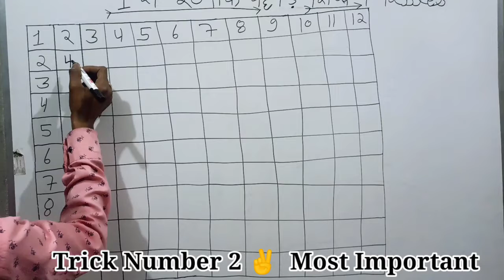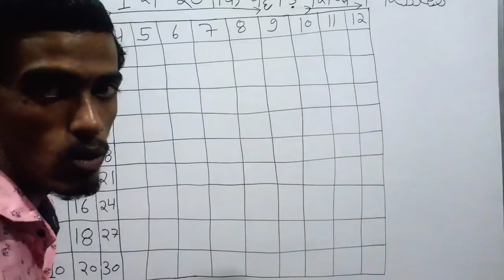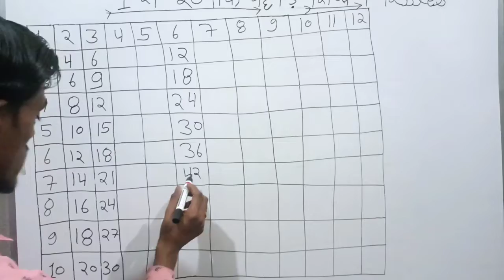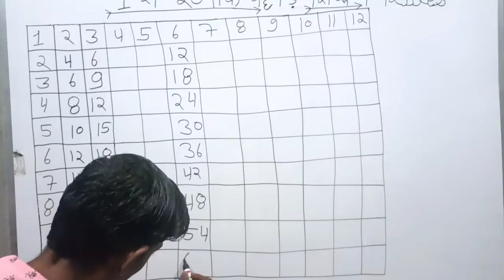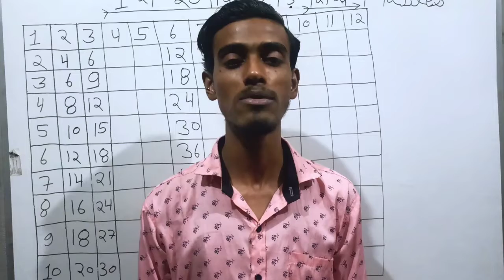1 Se Lekar 20 Tak Pahade📝/Tables Sikhen/Pahaade Yad Karen😯/ 1 से लेकर 20 तक पहाड़े/📚 पहाड़े याद करें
1 Se Lekar 20 Tak Pahade📝/Tables Sikhen/Pahaade Yad Karen 😯/ 1 से लेकर 20 तक पहाड़े/📚 पहाड़े याद करें !

Hello Students👩‍🎓🌹

              📚🖊Kuch Sikhe 🖊📚

आज की वीडियो में, मैं आपको सिखाऊंगा पहाड़े कैसे याद करते हैं और पहाड़े कैसे लिखते हैं वीडियो को पूरा देखिएगा!
इस वीडियो को देखने के बाद आप सीख जाएंगे पहाड़े याद करना और लिखना दोनों!
        और अगर आपको किसी और Topics पर वीडियो चाहिए तो आप मुझे किसी भी Video में comments करके बता सकते हैं!

Tag 🔖
       kuch sikhe
पहाड़े कैसे याद करें
1 से लेकर 20 तक पहाड़े
पहाड़े याद करने का तरीका
कुछ सीखें
1 से लेकर 20 तक पहाड़े
2 से 10 तक पहाड़े
पहले बच्चों के लिए
tables
2 se 10 Tak pahade
1 se 20 Tak pahade
pahade Kaise Yad Karen
pahle Yad karne ki trick
bacchon ke liye pahade
table song
multiplication table 2 to 20
pahle Yad karne ka naya tarika
table sikhe
2 se 10 Tak Pahada
1 se 20 Tak Pahada
Pahada Kaise Yad Karen
pahada sikhen
Pahada ginti